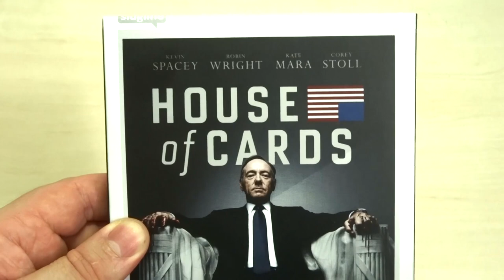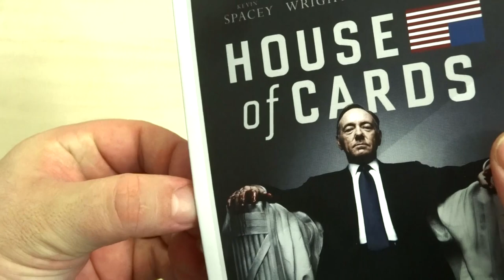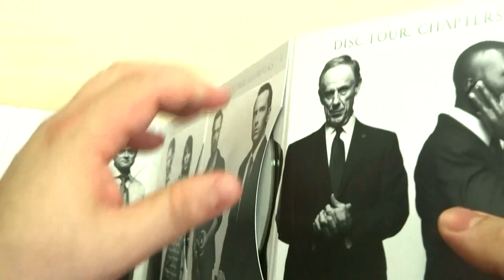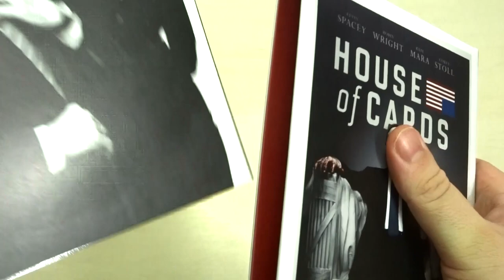[Blu-ray] House of Cards: The Complete First Season (USA)